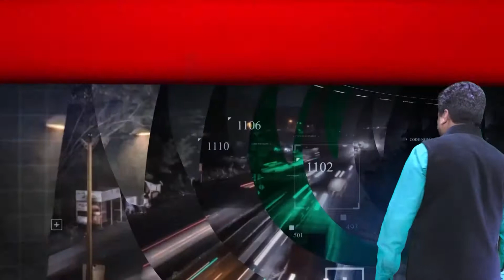राजस्थान में मुख्यमंत्री चेहरे को लेकर हुए सियासी घमासान को लेकर आलाकमान ने जारी की एडवाजरी।